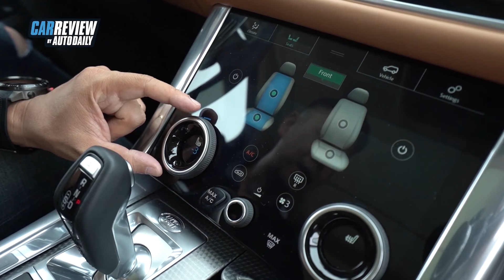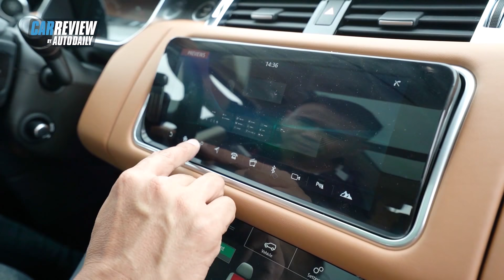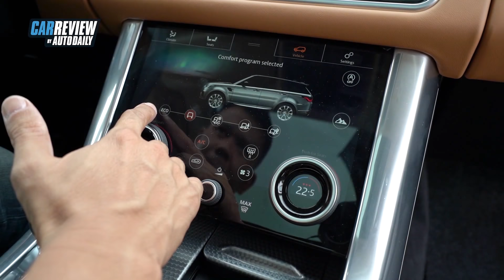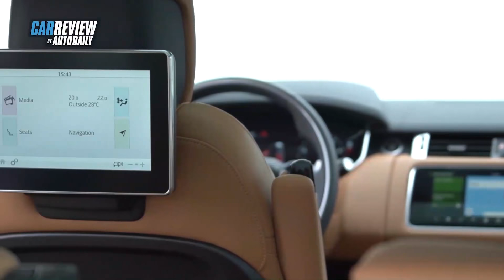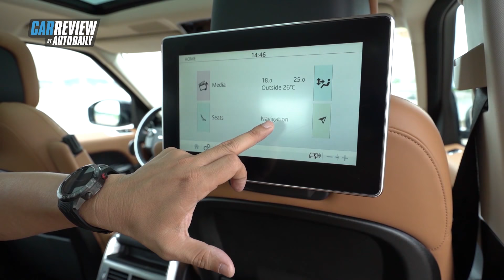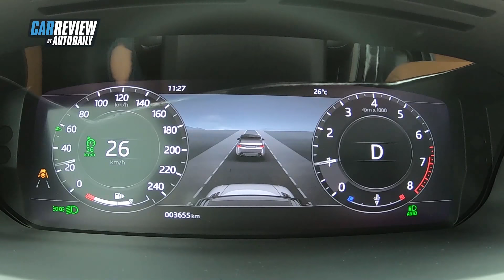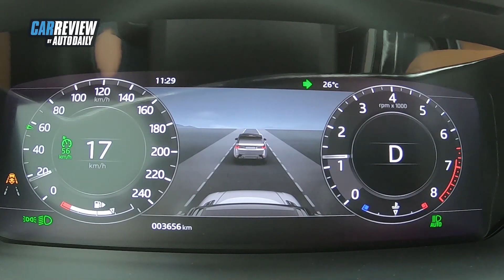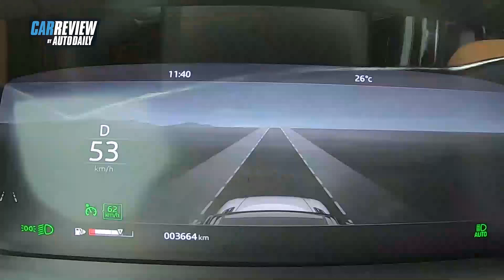Đánh giá Range Rover Sport 2020 - Giá hơn 8,1 tỷ, có "ăn được" Lexus LX570?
Chi tiết, giá bán Range Rover 2020.